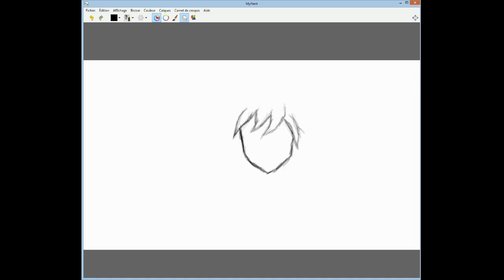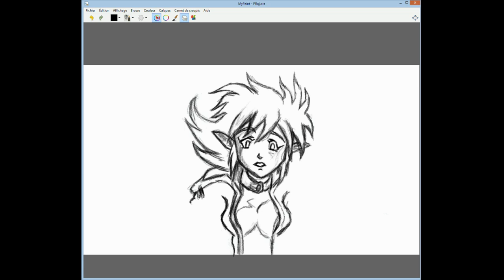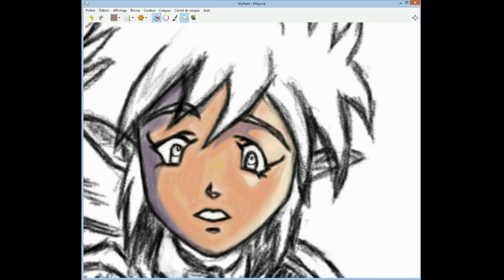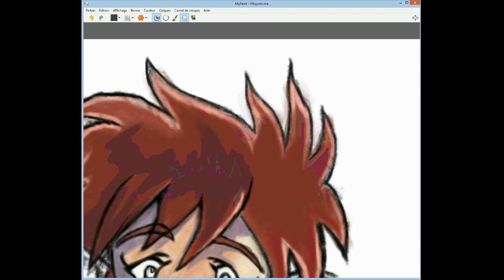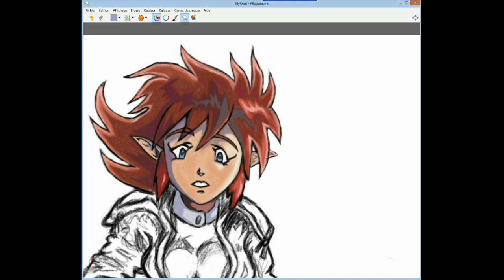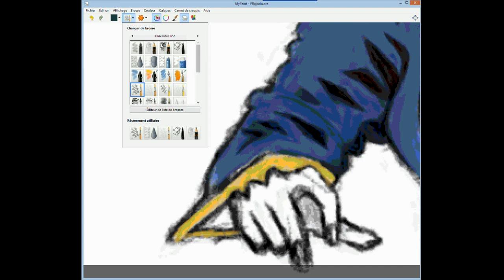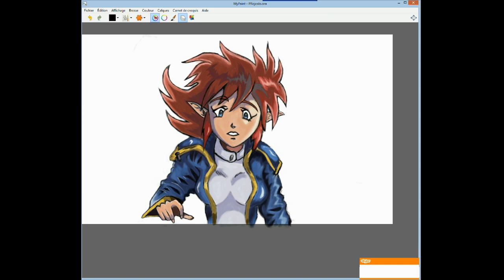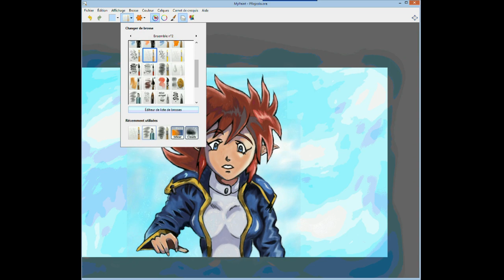Speed draw painting pier solar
Désolé de tout ces temps d'inactivité , je suis très occupé ces dernier temps.

Sinon je me suis acheter une tablette graphique wacom bamboo mais je ne maîtrise pas encore à 100% la tablette graphique , donc c'est pas du parfait comme déssin en tout celà m'a pris 4h40 de déssin non stop même si à des moment je prenais 5minutes pour m'arrêter parce que 4h non stop en continue sa fais mal au pouce surtout ma main droite.